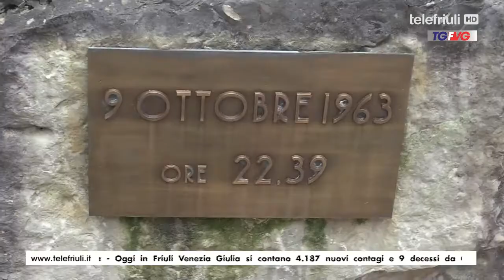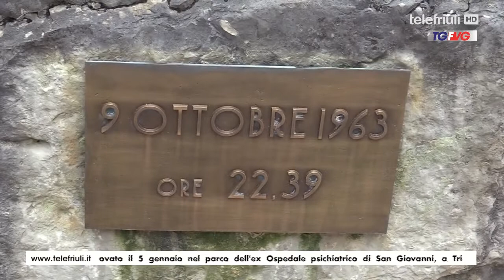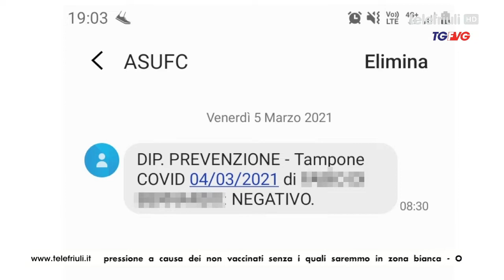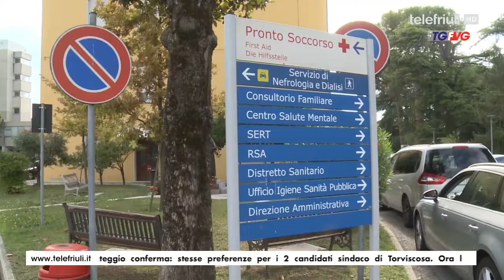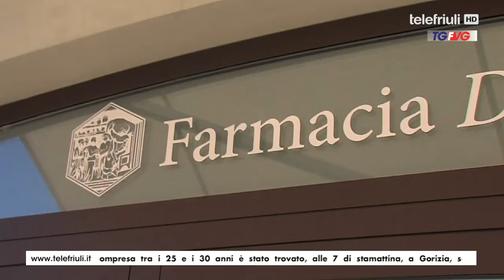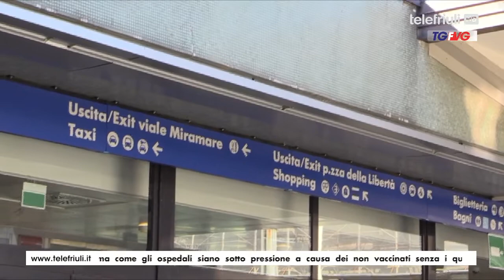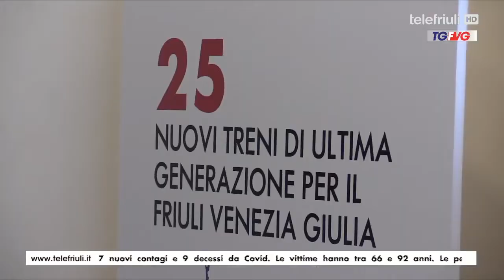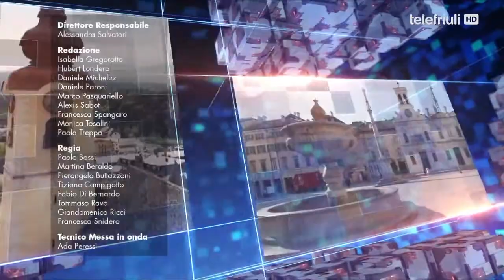Telegiornale ore 19 dell'11 Gennaio 2022